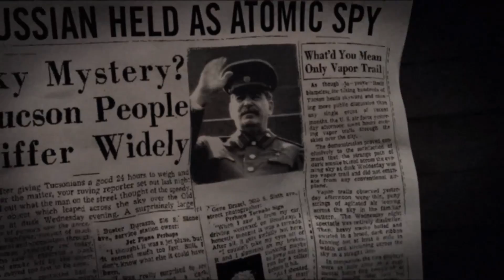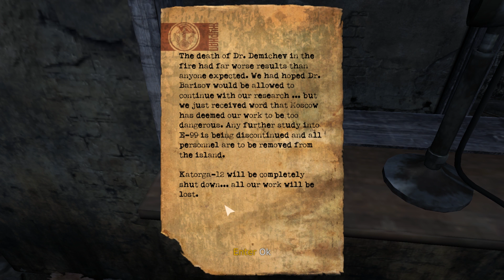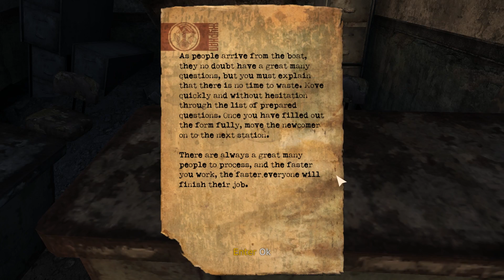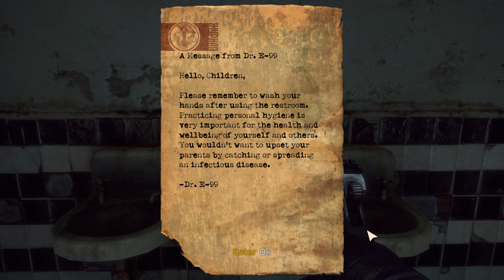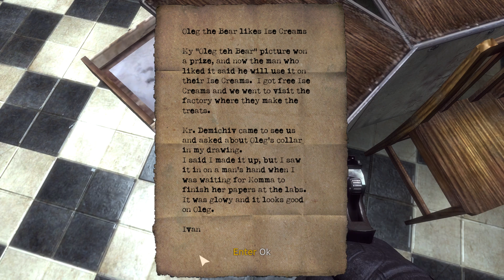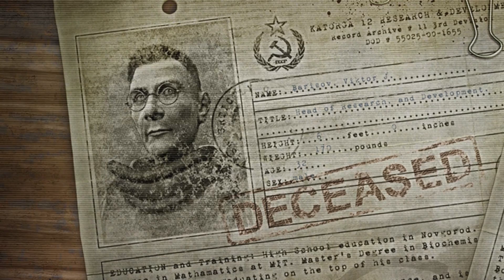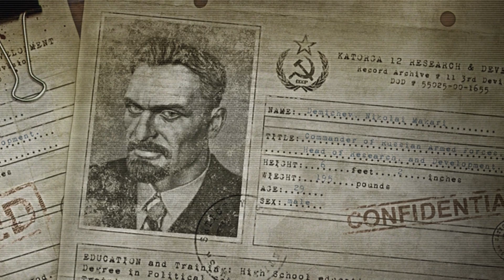Singularity || "EGG" - Episode #1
Wait a minute.. THIS ISN'T WORLD OF TANKS! Damn right it isn't! This is Singularity, the start of something else. No tanks, no multiplayer, no Wargaming. Games that aren't tank related and will never be as popular as WOT :D

What is Singularity? It is not WOT, but a shooter. I AM BECOMING AN FPS YOUTUBER. OMG

Memo: START MORE DIFFERENT GAMES